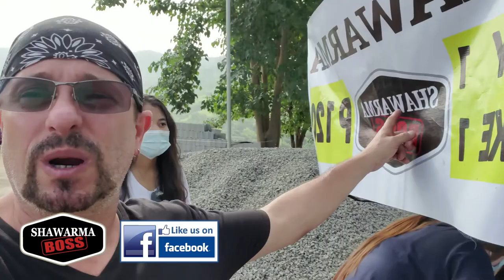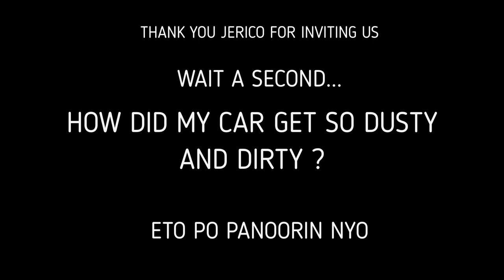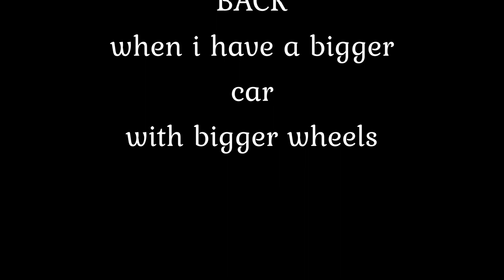THE BOSS GOES TO BELLA MONTANA FARMS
AN INVITATION ACCEPTED BY THE BOSS TO SELL SHAWARMA @ THE BELLA MONTANA FARM.  an interesting journey it was this 2ND time VISIT to the FARM.  this time DALA KO ANG AKING KIA PICANTO.
KAYA BA?  MAUUBOS BA TINDA KO DOON?
TARA NA... LETS GO FIND OUT.